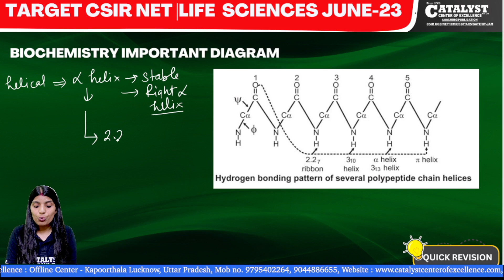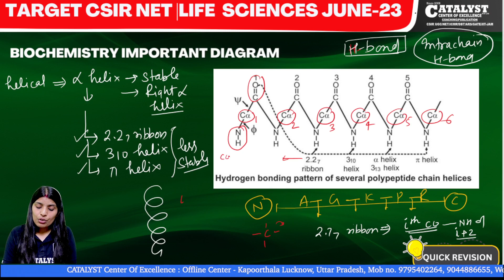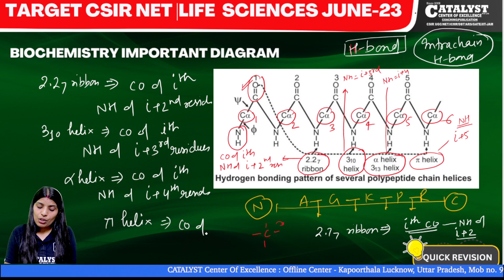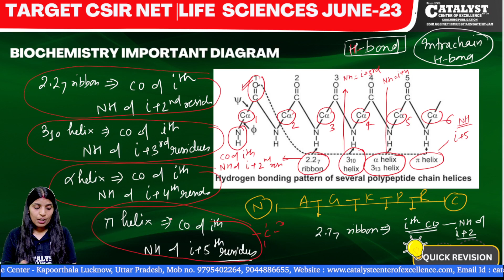Last min quick revision|Hydrogen bond pattern in helixes |Target CSIR-NET LIFE SC JUNE 23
India's best institute for CSIR-NET Life Sciences |GATE|DBT -JRF|ICMR JRF Exams.
📘To purchase CSIR NET/JRF Life Sciences MCQ Practice book
📘To purchase CSIR NET JRF Fundamentals of Life Sciences Vol - I
🏢Visit our office :Hall no 1, fi plaza, kapoorthala, Lucknow, India, Uttar Pradesh OR Call at 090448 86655 to join our offline classes.